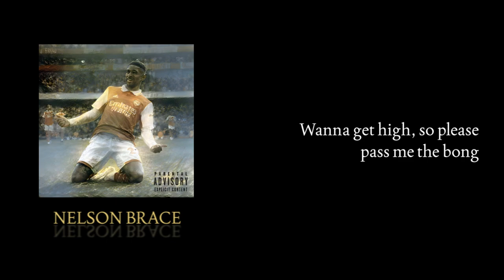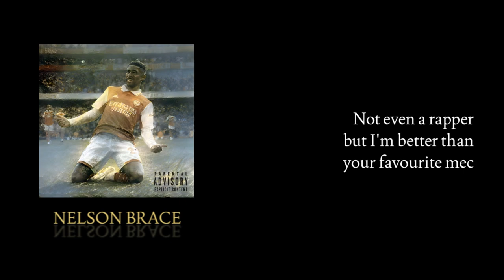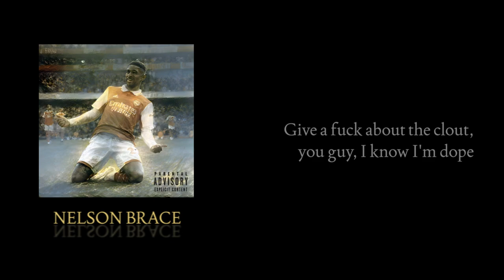DVK - Nelson Brace (Prod. eraafterera & MaskedSlade)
Produced by @eraafterera and @MaskedSlade
Mixed and mastered by @MCGZay